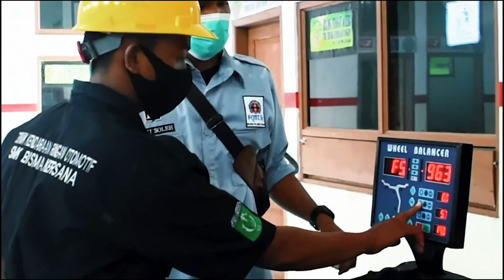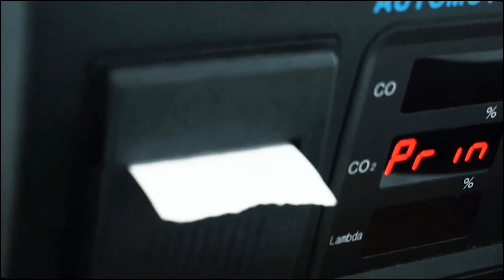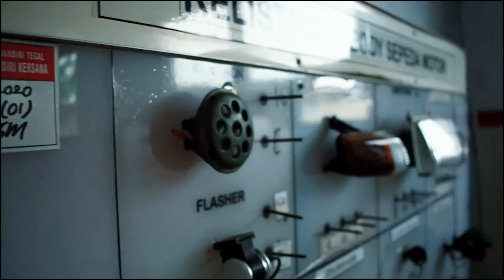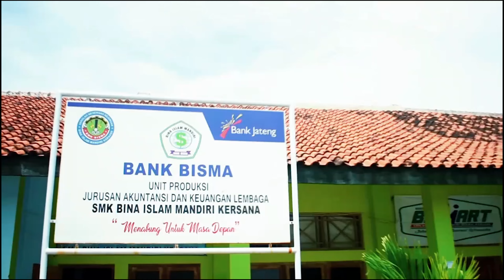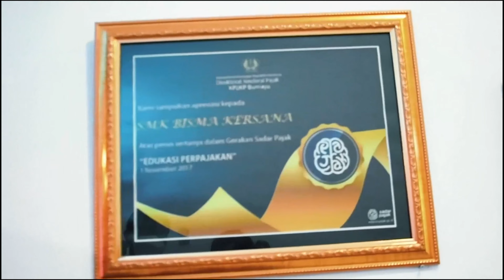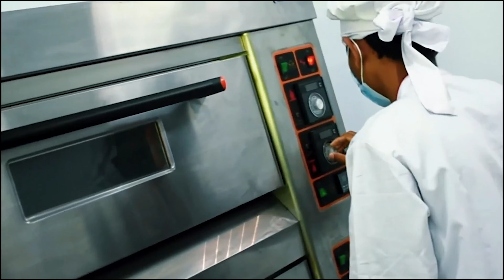MPLS SMK Bisma Kersana hari Ke-3 (Penutup)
MPLS SMK Bina Islam Mandiri Kersana